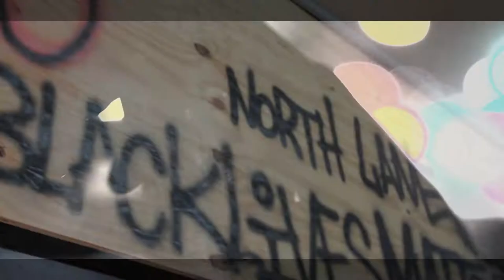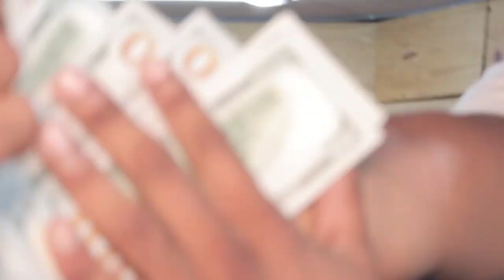J-Read - HOLOCAUST (Official Visual)